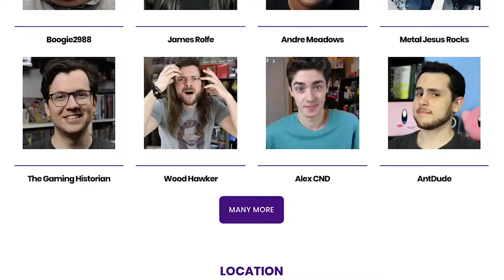Top 10 BEST Nintendo Switch Games So Far MAY 2019